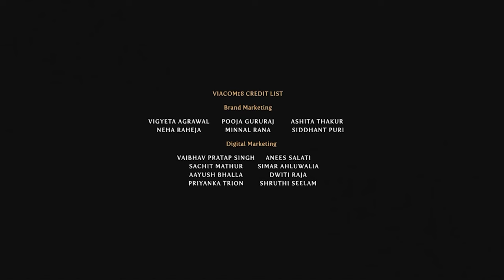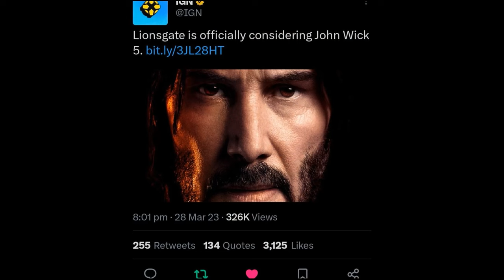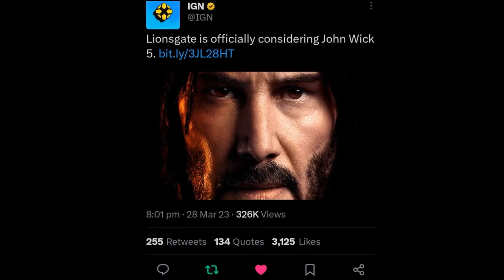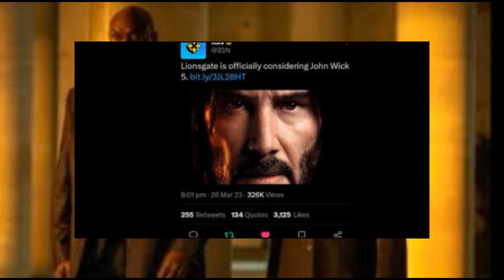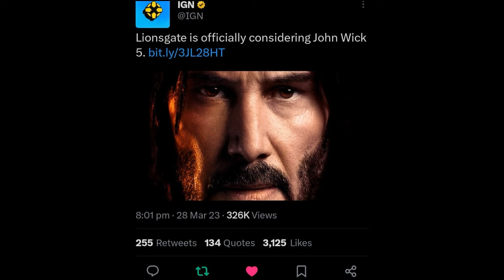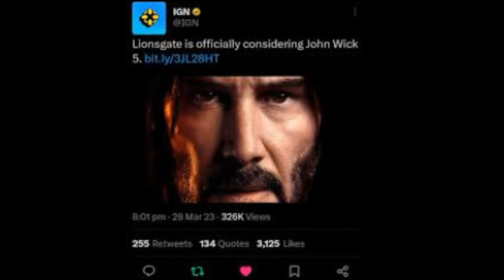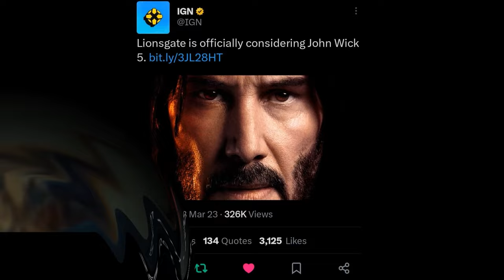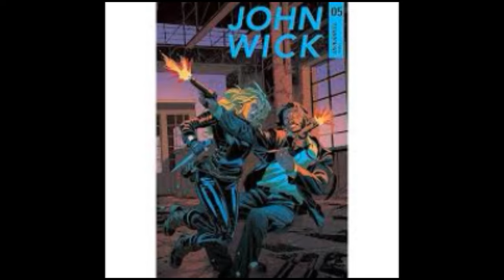John Wick: Chapter 5 (2025 ) Full Movie Fact | Keanu Reeves, Donnie Yen, Laurence | Update & Fact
John Wick: Chapter 5 is a 2025 American epic neo-noir action thriller film directed and co-produced by Chad Stahelski and written by Shay Hatten and Michael Finch. The sequel to John Wick: Chapter 4 and the fourth installment in the John Wick franchise, the film stars Keanu Reeves as the title character, alongside Donnie Yen, Bill Skarsgård, Laurence Fishburne, Hiroyuki Sanada, Shamier Anderson, Lance Reddick, Rina Sawayama, Scott Adkins, Clancy Brown, and Ian McShane. In the film, John Wick sets out to get revenge on the High Table and those who left him for dead Directed by - Chad Stahelski Written by - Shay Hatten, Michael Finch, Based on - Characters - by Derek Kolstad Produced by - Basil Iwanyk, Erica Lee, Chad Stahelski, Starring - Keanu Reeves, Donnie Yen, Laurence Fishburne, Bill Skarsgård, Lance Reddick, Scott Adkins, Rina Sawayama, Hiroyuki Sanada, Shamier Anderson, Clancy Brown, Ian McShane,